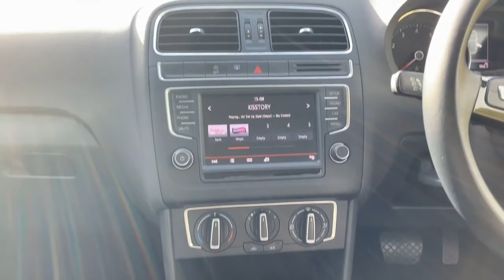Volkswagen polo GL15NXY